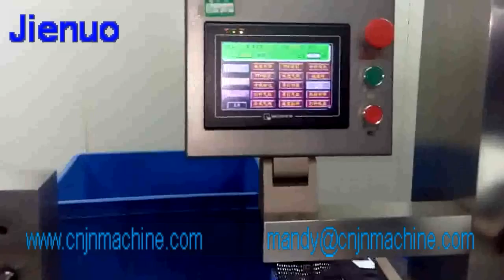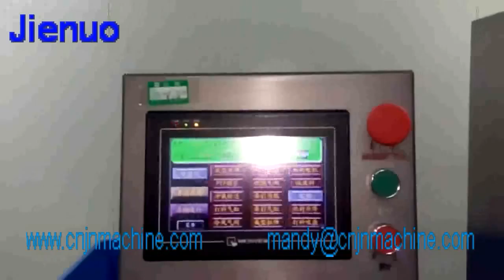Jienuo blister packing machine 0 1